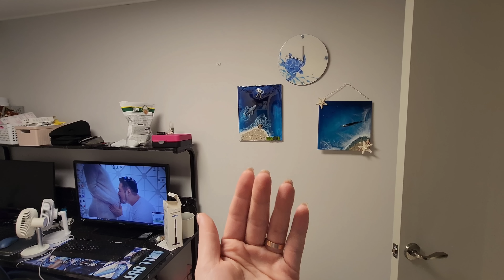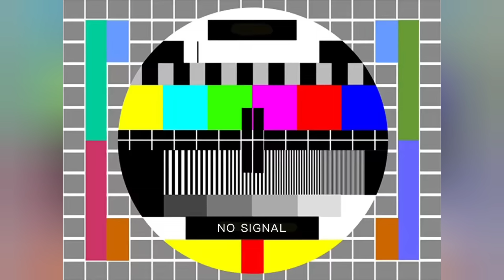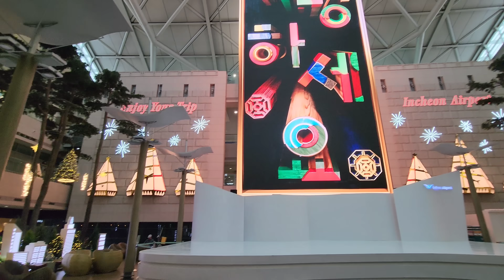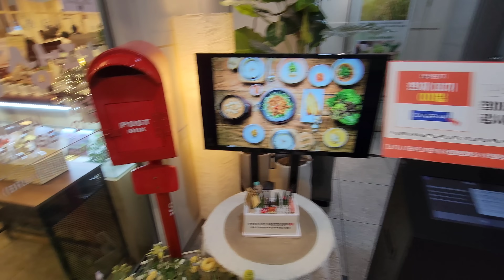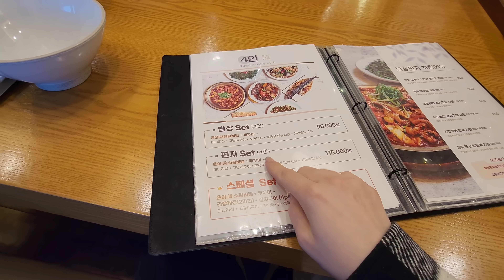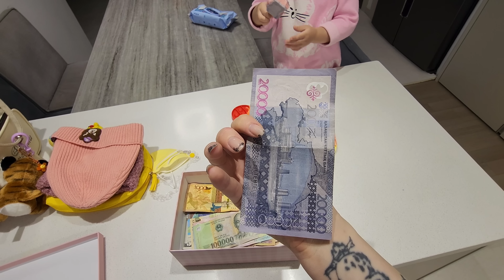Встреча спустя 2 года. Приезд родителей. Влог. Корея.